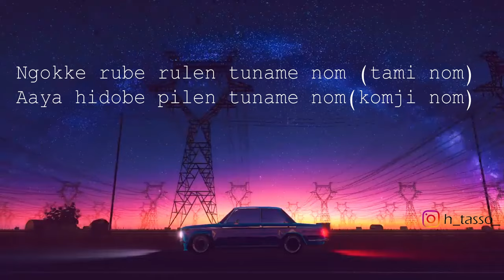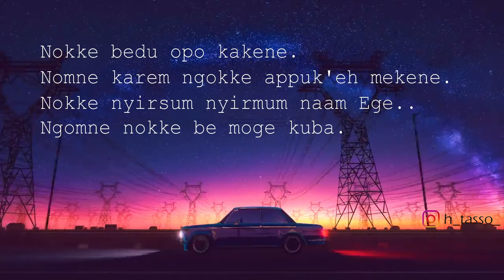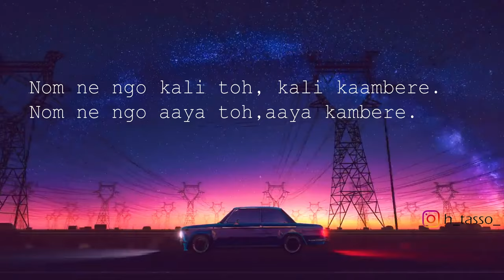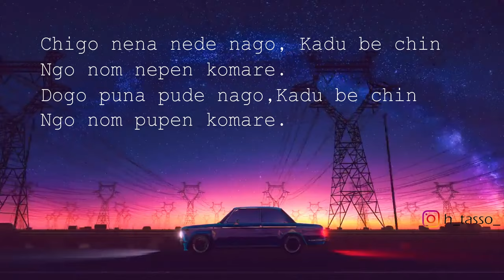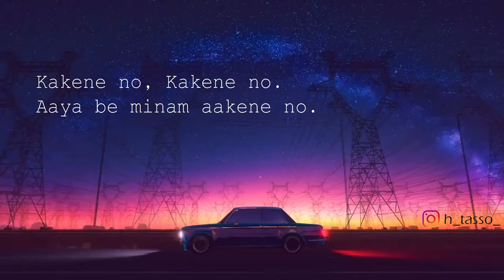KAKENE NO Lyrics Video| feat. Rito Riba 2020 | Chill Music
Kakene no new galo song by Rito Riba released on 20th Dec 2020.
Note: this is not an official music video. This video is just for providing quality lyrics video for listeners. kakene no

Lyrics:
Ngokke rube rulen tuname nom (tami nom)
Aaya hidobe pilen tuname nom(komji nom)  × 2

Nokke bedu opo kakene.
Nomne karem ngokke appuk'eh mekene.
Nokke nyirsum nyirmum naam Ege..
Ngomne nokke be moge kuba.
Kakene no, Kakene no.
Aaya be minam aakene no.

Kali be minam aakene no.
Nom ne ngo kali toh, kali kaambere.
Nom ne ngo aaya toh,aaya kambere.

Nom ne ngo kali toh, kali kambere.

Chigo nena nede nago, Kadu be chin
Ngo nom nepen komare.
Dogo puna pude nago,Kadu be chin
Ngo nom pupen komare.

Nokke nyiksi di de ko, nyikla ode ko..
Pakok rog maa re ngo.

UPI: hibungtasso@oksbi

©COPYRIGHT @RITORIBA1